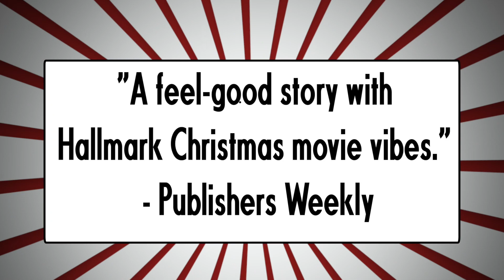*MY 4TH BOOK* - OPERATION FINAL NOTICE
In which I tell you how great this new book is and beg you to buy it so I can pay for all my kids' braces.